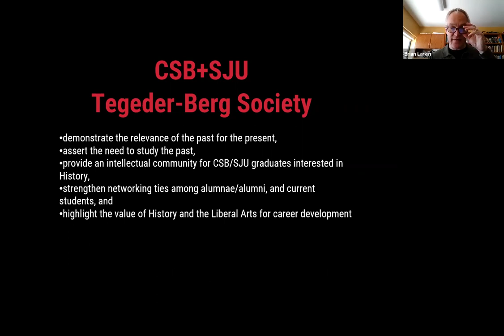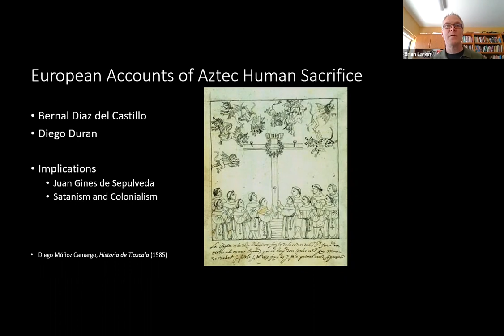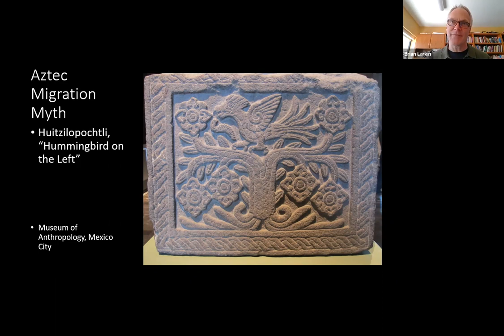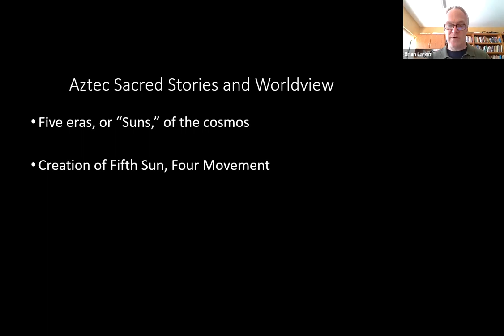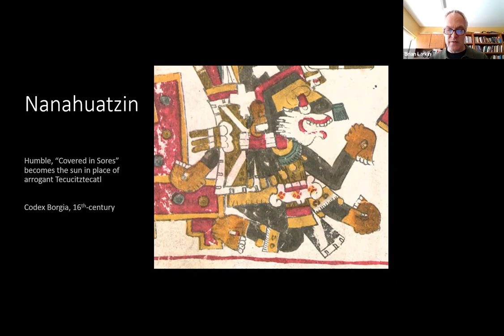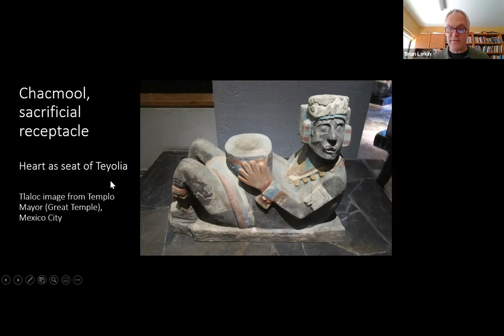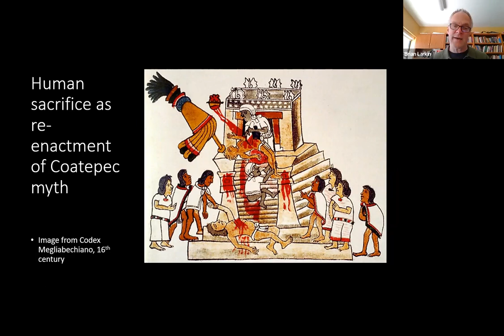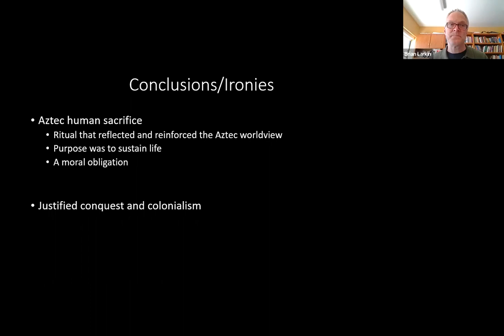Tegeder-Berg Society Spring 2023 Event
Tegeder-Berg Society events are designed to highlight the relevance of studying the past and to provide an opportunity for CSB and SJU history alums to network with each other and mentor current and prospective students.

On March 28, Dr. Larkin’s presented on the topic of “Under the Knife: Aztec Religion and Human Sacrifice Reconsidered” in Minneapolis. “Under the Knife: Aztec Religion and Human Sacrifice Reconsidered”
The Aztec Empire practiced human sacrifice on a scale never seen before or after its florescence in 15th-century Mexico. This singular religious ritual revolted Spanish conquerors and later Spanish priests intent on converting the Aztecs to Christianity. During and soon after the conquest, they spun gruesome and chilling accounts of Aztec religion, particularly the public, ritual practice of human heart excision. Those Spanish narratives colored understandings of Aztec culture as barbaric and satanic for centuries. Even today, popular accounts depict Aztec religion as sanguinary and cruel. (Think of Mel Gibson’s Apocalypto, a film really about Aztec rather than Maya society.)

But recent historical studies and archeological findings cast doubt on those early accounts, allowing for a new interpretation of Aztec culture not beholden to Spanish biases. What was Aztec religion really like?  Why did the Aztecs perform the rituals they practiced? And what legacy has Spanish demonization of Aztec religion bequeathed to us today?